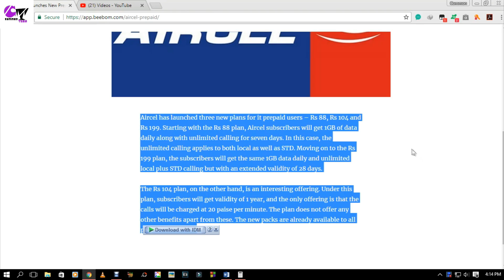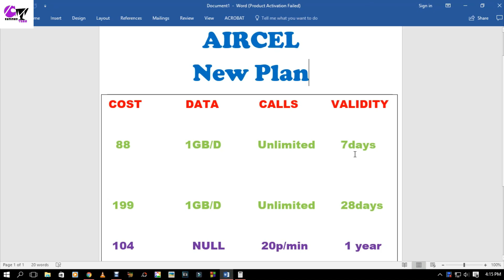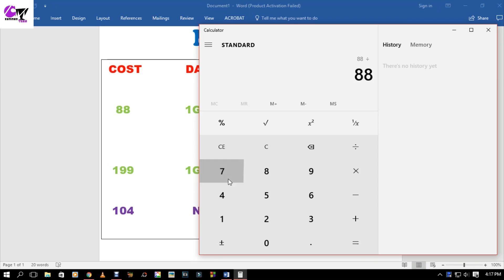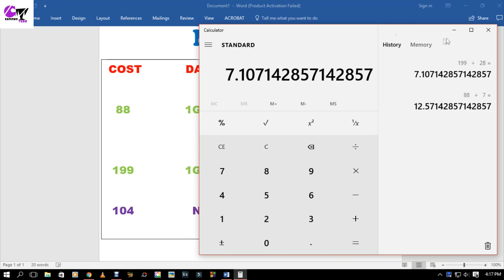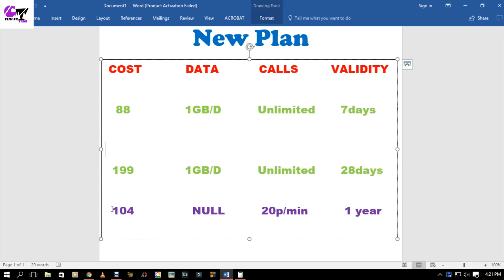AIRCEL New Tariff Plans Rs. 88 , 104 , 199 || Complete Detail (Hindi)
Hello Friends
In this video we will see aircel new tariff plans of 88, 104 ,199 plans.